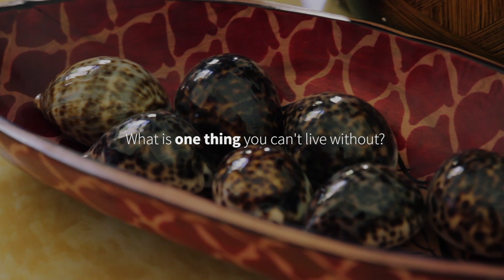The Scoop - Special Edition: Albert Rudatsimburwa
We bring a Special Edition of The SCOOP, where we give you exclusive inside access to the one and only ALBERT RUDATSIMBURWA, the Medial Mogul in Kigali.

Thanks to VisualArt Production for the technical support.